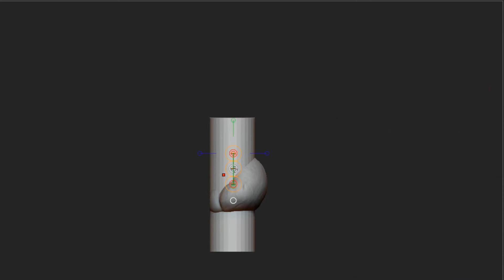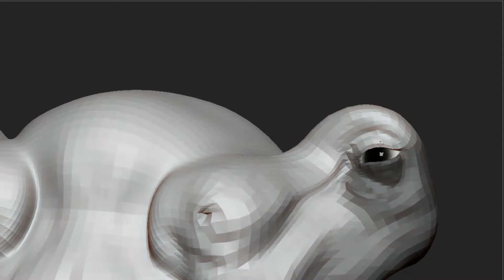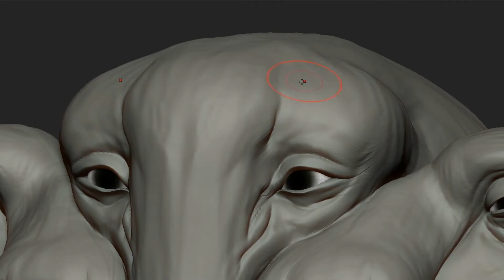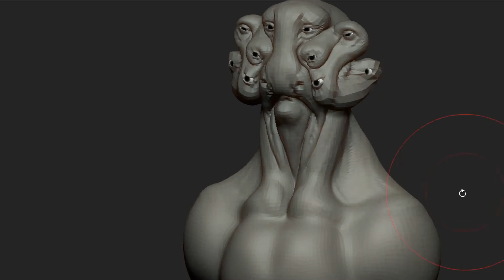creatture concept sketch timelapse